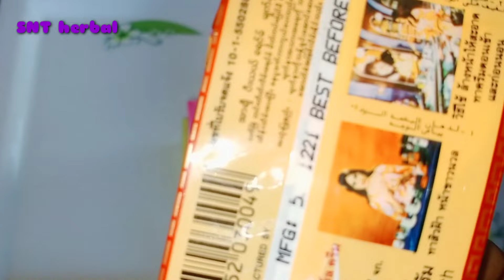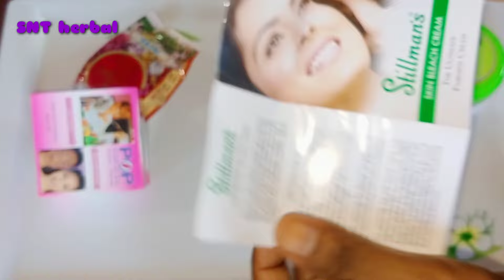ত্বকের যে কোন দাগ মুক্ত ত্বক ফর্সা করার পার্লারের নাইট ক্রিম তৈরি করুন ঘরে বসে আর পান ডাবল ফর্সাত্বক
যে পেজ থেকে প্রডাক্টটি নিতে পারবেন পেজ লিংক